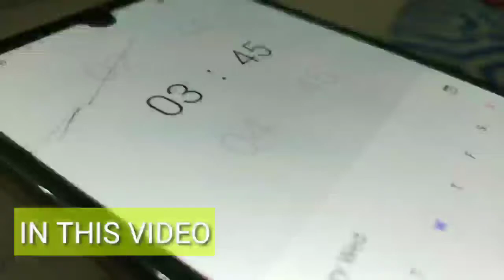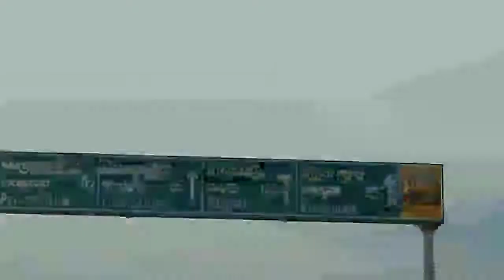first 1-day Coimbatore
About Coimbatore
COIMBATORE
City in Tamil Nadu
Coimbatore is a city in the south Indian state of Tamil Nadu. To the northwest is the centuries-old, Dravidian-style Arulmigu Subramaniyaswami Temple, Marudamalai. The colorful and intricately carved Arulmigu Patteeswarar Swamy Temple lies southeast of here. In the center, the Gass Forest Museum has a huge collection of preserved animals and tree trunks. Southeast, birds and butterflies inhabit Singanallur Lake. ― Google
Area: 246.8 km²
Elevation: 411 m
Weather: 26 °C, Wind S at 11 km/h, 71% Humidity weather.com
Local time: Friday, 8:57 pm
Metro population: 21,36,916
Neighborhoods: Peelamedu, Ganapathy, Siddhapudur, MORE

FOR YOU TAMIL:
 கோயம்புத்தூர்
தமிழ்நாட்டில் உள்ள நகரம்
கோயம்புத்தூர் தென்னிந்திய மாநிலமான தமிழ்நாட்டில் உள்ள ஒரு நகரம். வடமேற்கில் பல நூற்றாண்டுகள் பழமையான, திராவிட பாணியில் அருள்மிகு சுப்பிரமணியசுவாமி திருக்கோயில், மருதமலை உள்ளது. வண்ணமயமான மற்றும் நுணுக்கமான செதுக்கப்பட்ட அருள்மிகு பட்டீஸ்வரர் சுவாமி கோயில் இங்கிருந்து தென்கிழக்கில் அமைந்துள்ளது. மையத்தில், எரிவாயு வன அருங்காட்சியகத்தில் பாதுகாக்கப்பட்ட விலங்குகள் மற்றும் மரத்தின் டிரங்குகளின் பெரிய தொகுப்பு உள்ளது. சிங்காநல்லூர் ஏரியில் தென்கிழக்கு, பறவைகள் மற்றும் வண்ணத்துப்பூச்சிகள் வசிக்கின்றன. - கூகிள்
பரப்பளவு: 246.8 கிமீ²
உயரம்: 411 மீ
வானிலை: 26 °C, காற்று S மணிக்கு 11 கி.மீ., 71% ஈரப்பதம் weather.com
உள்ளூர் நேரம்: வெள்ளி, இரவு 8:57
மெட்ரோ மக்கள் தொகை: 21,36,916
சுற்றுப்புறங்கள்: பீளமேடு, கணபதி, சித்தாபுதூர், மேலும்